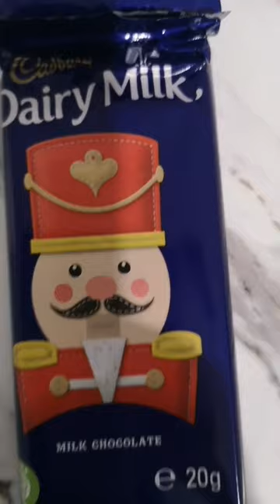Wow...Cadbury Christmas Friend Chocolate#chocolate#shorts